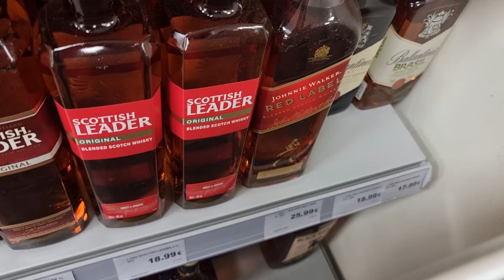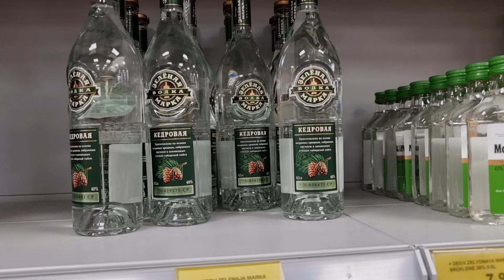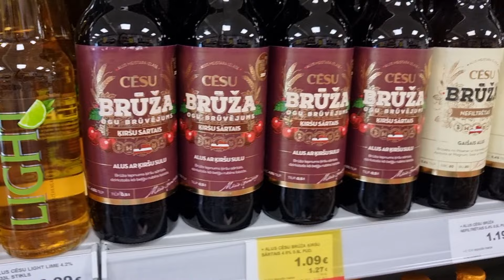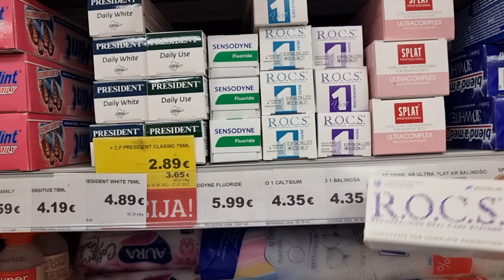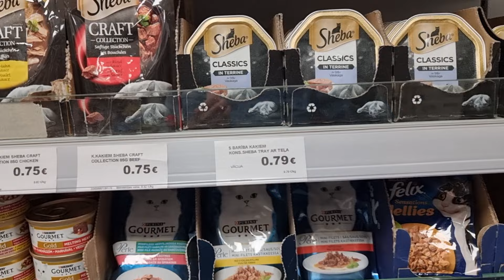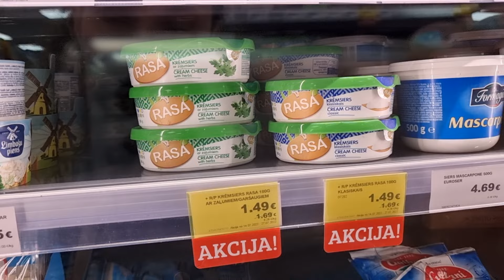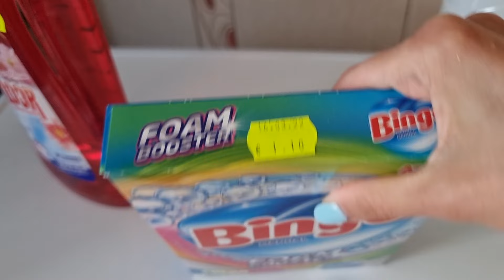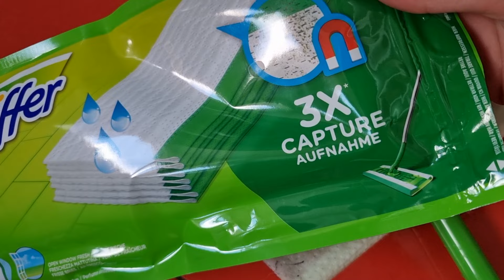г.Торецк Донецкая область-Латвия 19.07.22 Выплаты беженцам в Латвии/Буду молчать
Карта ПРИВАТ 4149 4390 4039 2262
Ссылка на сайт Торецк.Сити :

Если вы хотите задать личный вопрос ,чтобы он не отражался в комментариях, переходите по ссылке :
и я с удовольствием отвечу

Привет всем! Меня зовут Юля. Моего мужа зовут Алексей. У нас замечательная дочь София. Любим животных (с нами живут 5 котов -Денис , Лелик, Кекс , Алиса,  Мерси, собака- Фиксик и рыбки. На нашем канале вы увидите интересные, обучающие, развлекательные и жизненные видео. Строго не судите, я только учусь!